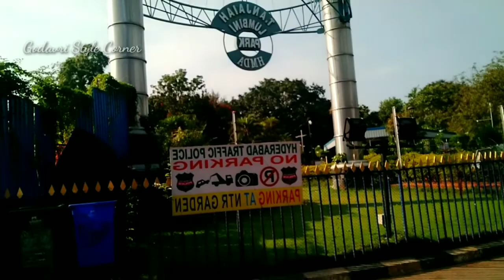||Lumbini Park ||Hyd Boat Club⛵👌🚣‍♀||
Hyderabad Tourism places#
Lumbini Park video in telugu
Boat Club in Hyderabad
Smart vlogs